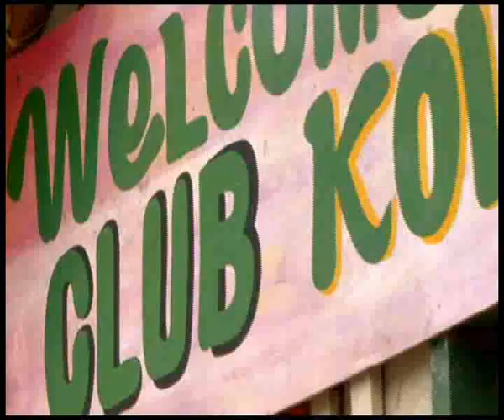Malaeato "Lakaliu"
Best of Solomon Islands Reggae Music.